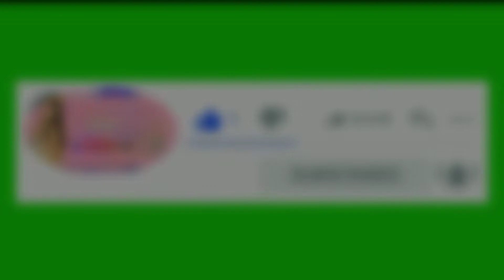Pretend Copilot Steering Wheel Simulation Driving Car with Sounds for Children Early Educational Toy